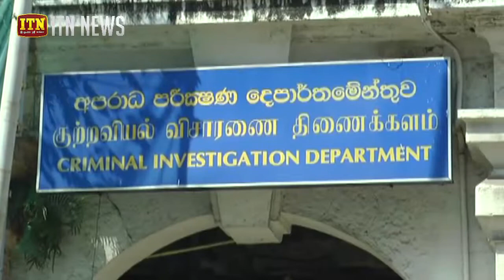ව්‍යාජ සුදු වෑන් රියදුරන් දෙදෙනාගෙන් තොරතුරු රැසක්